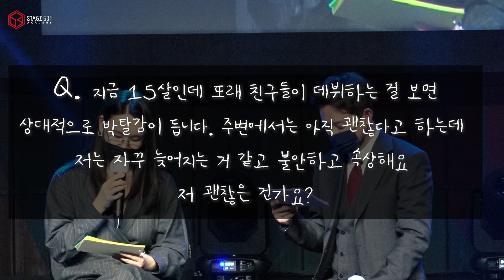[RED STAGE] 2021.12.19 정기공연 "잇츠스테이지타임" 토니안, 배윤정의 Q&A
2021년 12월 19일
정기공연 "토니안, 배윤정의 Q&A" 영상입니다

감사합니다.

tonyan Bae Yoonjeong.

This is a Q&A video of Tony Ahn and Bae Yoon Jung on "It's Stage Time" on December 19th, 2021.